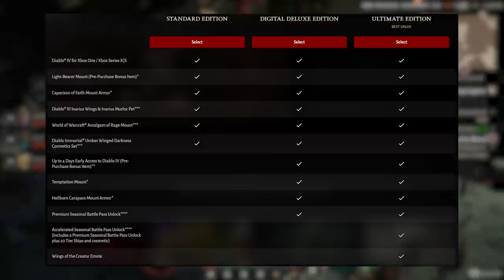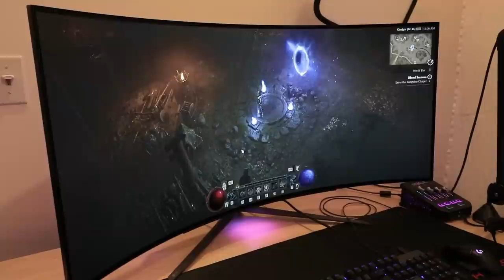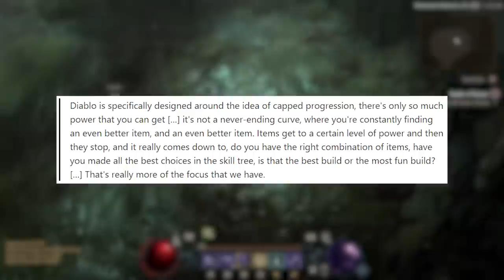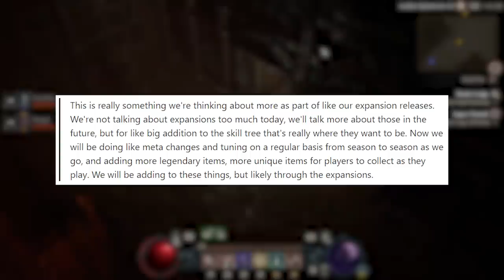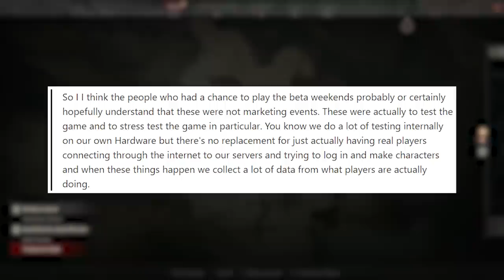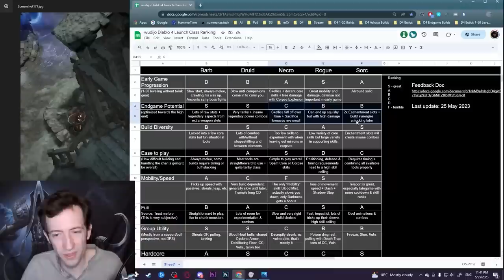I Played Diablo IV - More Big Updates!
Diablo IV is just around the corner, and I'm pretty pumped. We've got some big updates today, Dev Q&A (fake? lol), launch details, and I -sorta- talk about my play time with the full game.